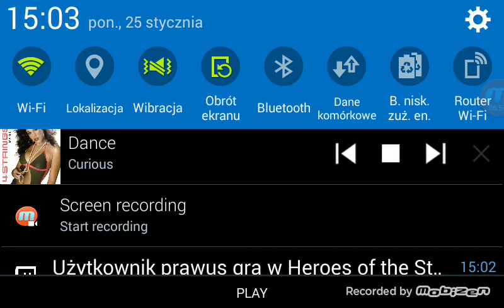Kun-fu !!!!!! Go play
Easy game for fanny